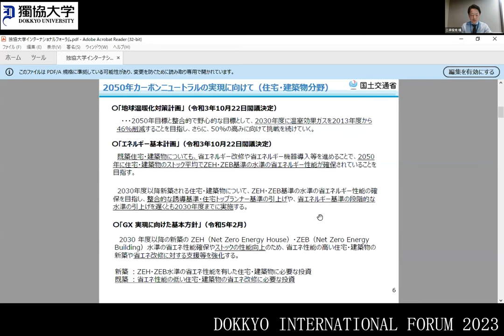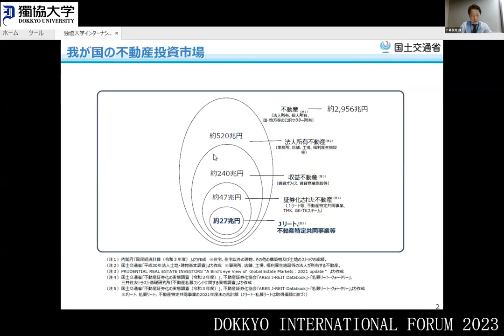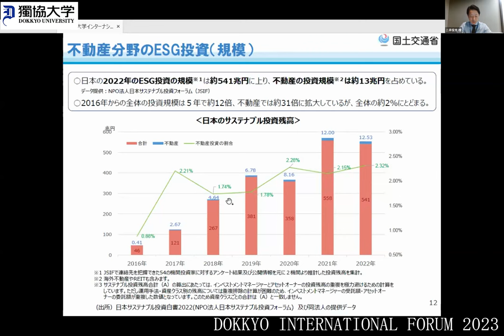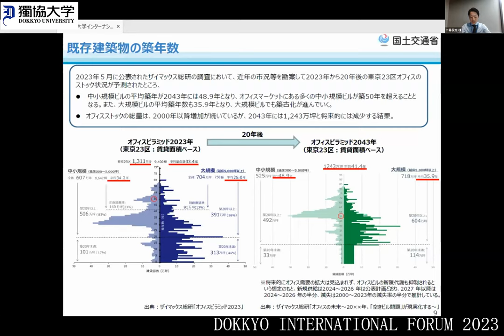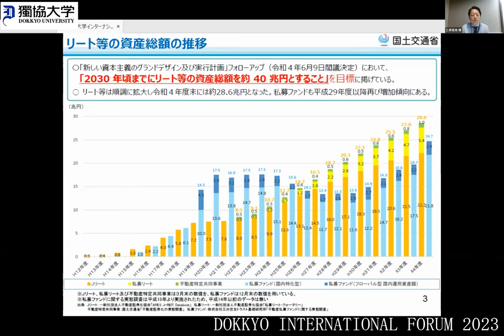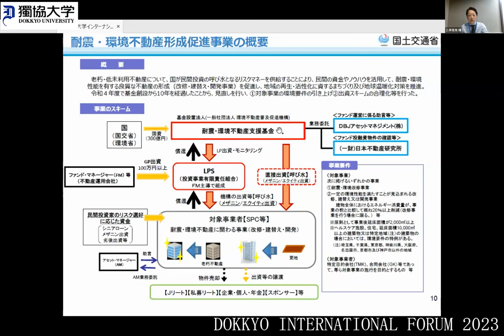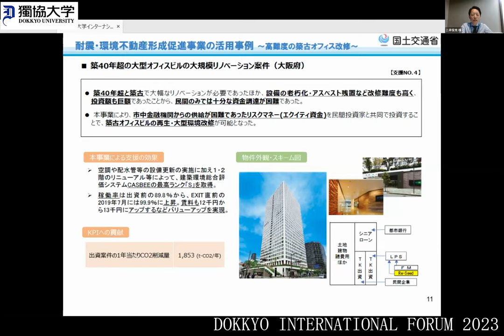Report: Policies Related to evaluation of Green Building in Japan｜Mr. Toshimitsu Nii｜Dokkyo Forum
【Links + Forum Program/（下段日本語）関連リンク+プログラム】
DOKKYO INTERNATIONAL Forum 2023 “Carbon Neutral, Housing and Building and cities”

■Session 1 “Carbon Neutral, Housing and Building” on 8 December 2023
Session1-1 Lecture: Green Building and Market Pricing: the UK Perspective Prof. Franz Fuerst Department of Land Economy, University of Cambridge
Session 1-2 Report: - Eco-Friendly Property and Economic Premium in Japan - Prof. Chihiro Shimizu Graduate School of Social Data Science, Hitotsubashi University
Session 1-3 Report: Creation of MOCXION(condomium made of wood)－An endeavor to implement decarbonized society Mr. Akeshi Yoda Rented Housing Promotion Lead, Rented Housing Promotion Division, Facility Business Headquarters, Mitsui Home Co.,Ltd.
Session 1-4 Report: Policies Related to evaluation of Green Building in Japan Mr. Toshimitsu Nii Director of Real Estate Market Division, Land Economy and Construction Industries Bureau, Ministry of Land, Infrastructure, Transport and Tourism
Session 1-5 Discussion “Carbon Neutral, Housing and Building” Prof. Franz Fuerst, Prof. Chihiro Shimizu, Mr. Akeshi Yoda, Mr. Toshimitsu Nii, Porf. Toru Kurahashi

■Session 2 “Carbon Neutral and Green Finance” on 9 December 2023
Session 2-1 Lecture: What is Required for Development of Green Finance? Prof. Sayuri Shirai Faculty of Policy Management, Keio University and former member of the Policy Board, Bnak of Japan
Session 2-2 Report: Housing Finance and Green Finance in Japan Mr. Masahiro Kobayashi Advisor, Nippon Life Insurance Company and former Executive Advisor of Japan Housing Finance Agency
Session 2-3 Report: the Energy Efficient Mortgage Label Mr. Luca Bertalot Secretary General, European Mortgage Federation and European Covered Bond Council
Session 2-4 Discussion “Carbon Neutral and Green Finance” Prof. Sayuri Shirai, Mr. Masahiro Kobayashi, Mr. Luca Bertalot, Porf. Toru Kurahashi
■Session 3 “Carbon Neutral and Cities” on 9 December 2023
Session 3-1 Lecture: Carbon Neutral and Cities Prof. Sachihiko Harashina President, Chiba University of Commerce and President, Japan Association for Real Estate Sciences
Session 3-2 Report: Compact City and Carbon Neutral Mr. Shinya Murai Deputy Department Director, Vibrant City Development Department, City of Toyama
Session 3-3 Report: Melbourne's Climate and Resilience Story Ms. Nicki Colls Climate Partnership and Advocacy Lead, Strategy Planning Climate Change&City Resilience, City of Melbourne
Session 3-4 Discussion “Carbon Neutral and Cities” Prof. Sachihiko Harashina, Mr. Shinya Murai, Ms. Nicki Colls, Porf. Toru Kurahashi

（日本語動画）【関連リンク+フォーラムプログラム】
第34回獨協インターナショナル・フォーラム「カーボンニュートラルと住宅、建築物、都市」

■セッション１「カーボンニュートラルと住宅・都市」
セッション1-1 講演：イギリスにおける環境不動産とその市場評価 Prof. Franz Fuerst ケンブリッジ大学土地経済学部
セッション1-2 報告：日本における環境不動産とその市場評価 清水千弘教授 一橋大学ソーシャル・データサイエンス研究科
セッション1-3 脱炭素社会の実現に向けた木造マンションMOCXION(モクシオン）への挑戦 依田明史氏 三井ホーム株式会社施設事業本部賃貸住宅事業推進部賃貸住宅事業推進グループ長
セッション1-4 報告：環境不動産の市場評価にかかわる政策 二井俊充氏 国土交通省土地・建設産業局不動産市場整備課長
セッション1-5 「カーボンニュートラルと住宅・都市」ディスカッション Prof. Franz Fuerst、清水千弘教授、依田明史氏、二井俊充氏、倉橋透教授

■セッション2「カーボンニュートラルと資金調達」
セッション2-1 講演：グリーン・ファイナンス市場の発展のために何が必要か 白井さゆり教授 慶應義塾大学総合政策学部、元日本銀行政策委員会審議委員
セッション2-2 報告：日本における住宅金融とグリーン・ファイナンス 小林正宏氏 日本生命保険相互会社顧問、元住宅金融支援機構審議役
セッション2-3 報告：住宅金融における持続可能なエコシステム Mr. Luca Bertalot 欧州住宅金融連合及び欧州カバードボンド協議会事務局長
セッション2-4 「カーボンニュートラルと資金調達」ディスカッション 白井さゆり教授、小林正宏氏、Mr. Luca Bertalot、倉橋透教授

■セッション3「カーボンニュートラルと都市」
セッション3-1 講演：カーボンニュートラルと都市 原科幸彦教授 千葉商科大学学長、日本不動産学会長
セッション3-2 報告：コンパクトシティ 村井真哉氏 富山市活力都市創造部次長
セッション3-3 報告：20分生活圏 Ms.Nicki Colls オーストラリア・メルボルン市
セッション3-4 「カーボンニュートラルと都市」ディスカッション 原科幸彦教授、村井真哉氏、Ms.Nicki Colls、倉橋透教授